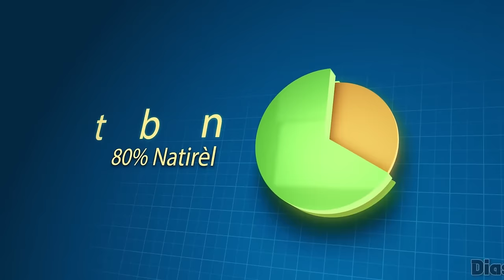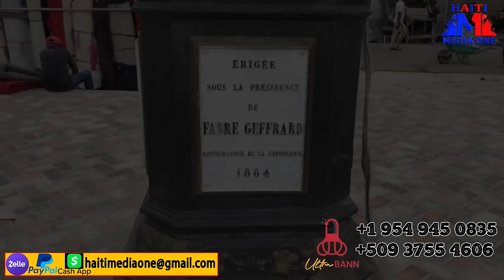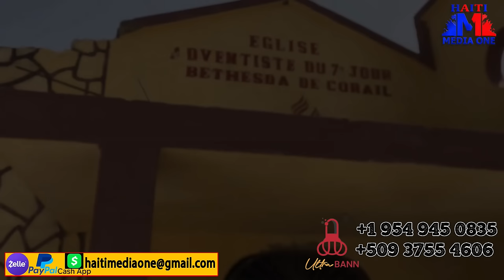Lanmo 100 Jou Montre LI Go Kriminel Apr& Aksyon Sa, Yon Polisye Viktim